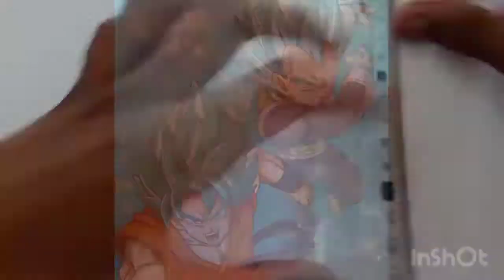Como desenhar o GOKU JR - How to draw Goku Jr - ✨✏️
Dessa vez desenhei o Goku Jr de Dragon Ball GT.
Lápis usados⬇️
Canela
Bordô
Rosa Claro
Vermelho escuro
Vermelho
Verde água
Verde
Violeta
Vermelho Violeta
Marrom
Laranja
Amarelo
Azul
Cinza
Preto